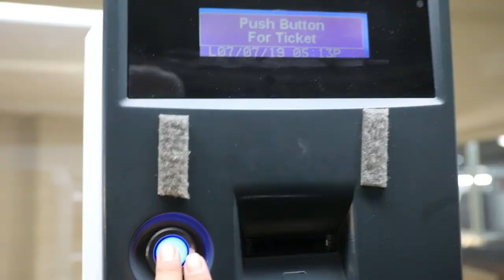Gabby and Jenna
Week with Gabby and Jenna 7-3-19 to 7-8-19.  Activities were a night ride on the B&O Trail near our house, grilling steaks on the 4th and July and then going to see the fireworks celebration in Greencastle, IN. On 7-5-19 it was off to Panda Express for dinner and then the Bartholomew County on opening day, where the kids got wristbands for all the rides and saw friends.  Saturday was bowling at Western Bowl.  Dinner was fries, burgers, and grilled corn on the cob and the fireworks show in Bainbridge, IN.  Sunday was a trip to the Circle Center Mall downtown and a 7 mile bike ride along the canal, through downtown and to Mass Ave on the Cultural Trail for ice cream at Subzero Ice Cream & Yogurt.  Evenings were spent at home relaxing and watching movies.